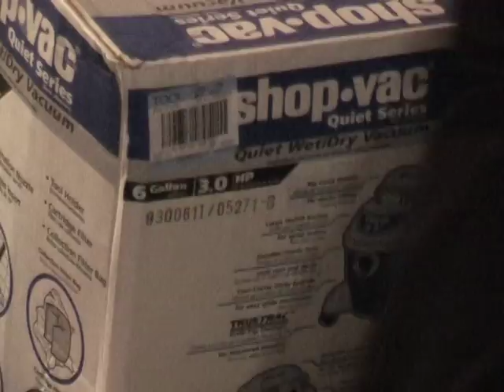2006 Christmas Eve - our house